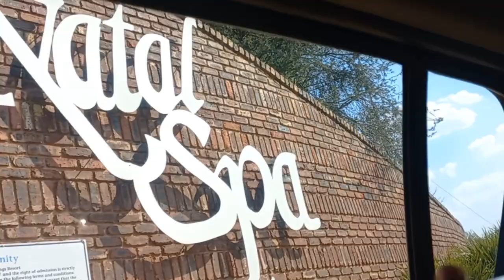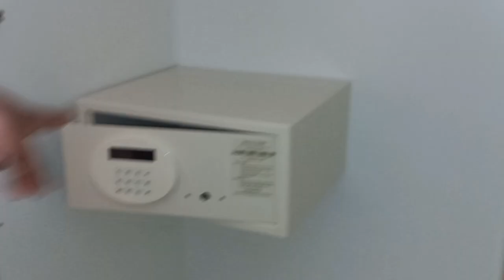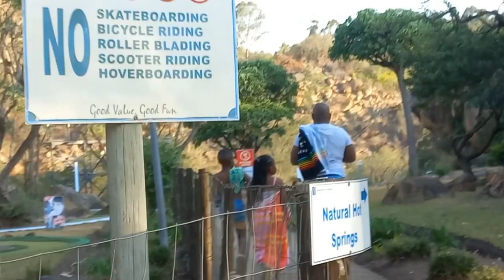Vtober Ep 1: We went away for a weekend| Room tour| Swimming & more fun| South African Youtuber 🇿🇦